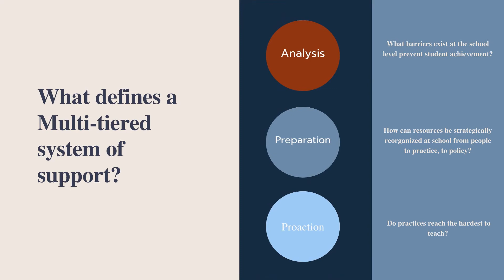MTSS Welcome Video.mp4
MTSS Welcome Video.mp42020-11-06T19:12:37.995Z